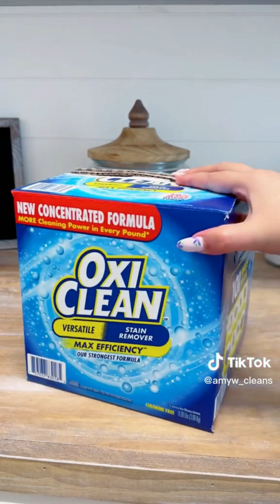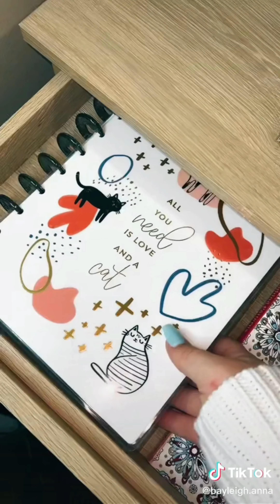Satisfying Random Restock ASMR #149